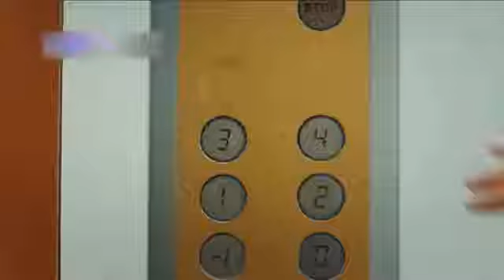Pyaar Lafzon mein kahan episode scene 3